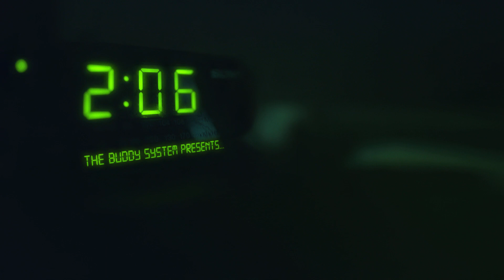Tomorrow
The Buddy System presents a sketch about one man working towards a brighter future for himself.